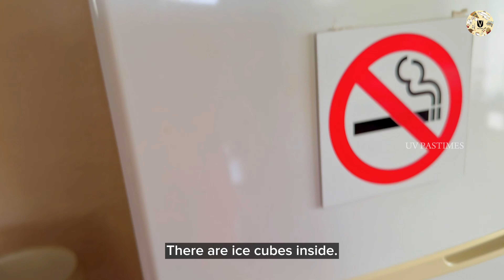Last & the best trip of 2023 to a beautiful small town | Clarens The Jewel of the Free State | Vlog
Hello guys,

This was the last trip of the year 2023. We travelled to one of the most beautiful places in South Africa, Clarens. It is situated in the foothills of Maluti mountains in the free state. It is also nicknamed “the Jewel of the Eastern free state. It is situated 336 km from Johannesburg. It was a 5 hours road trip.

Clarens is known for its spectacular sandstone mountains and wonderful climate. It is one of the most picturesque spots in South Africa.

Dinosaurs once roamed the land. People visit Clarens for its vast mountain views, gorgeous natural surroundings and old-world charm.

In winter it can get extremely cold and temperatures can go as low as 10 degrees below zero. You can even expect snowfall during June and July.

We chose Thaba Lapeng Mountain Escape accommodation to stay. It is a wonderful place anyone would like to stay. Beautiful garden, Peace of mind, a place for a weekend getaway for everyone. The hospitality is amazing and the owners are gem❤️

Hope you find this video interesting, thanks for your love and support.